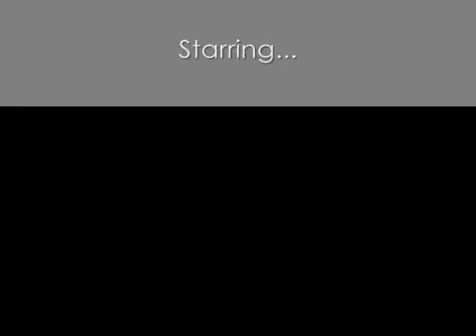Darkness Game Reviews - Monopoly GEN